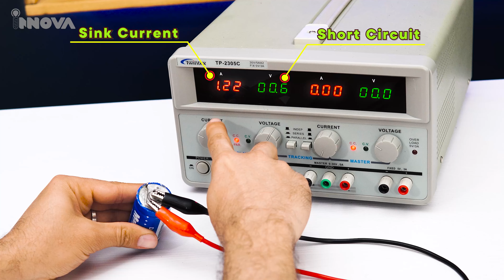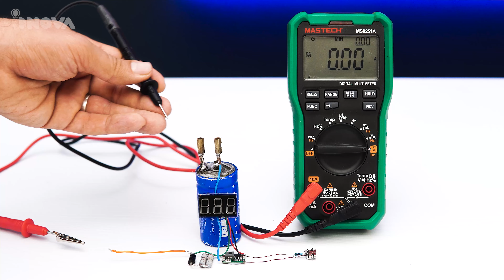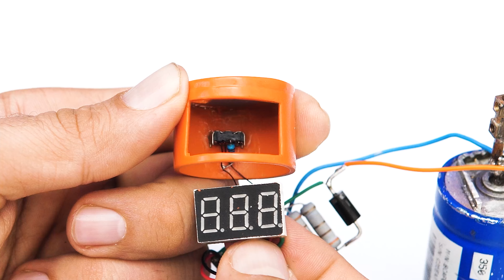Small But Powerful DIY Spot Welding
Discover how to create a compact yet powerful spot welding machine in this step-by-step DIY guide. Using easily accessible materials and simple techniques, you'll learn how to assemble a reliable spot welder ideal for various projects. Whether you're repairing electronics, crafting metal sculptures, or tackling automotive tasks, this DIY solution offers efficiency and precision without the need for complex machinery. Join us as we walk you through the process, empowering you to harness the welding capabilities of this compact device for your own practical needs.
0:00 - 0:30 Introduction
Welcome viewers and overview of what will be covered.
0:30 - 3:30 Construction Steps
Step-by-step guide on assembling the spot welding machine using super capacitors.
3:30 - 4:30 Demonstration and Testing
Practical demonstration of the spot welding machine in action.
4:30 - 5:00 Conclusion and Usage Tips
Recap of key points, tips on using the spot welder effectively, and final thoughts.